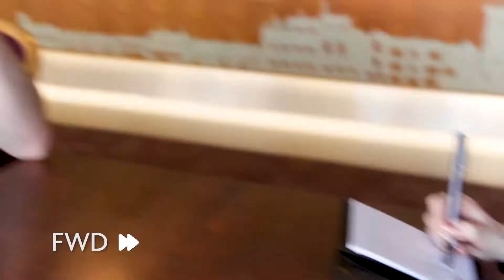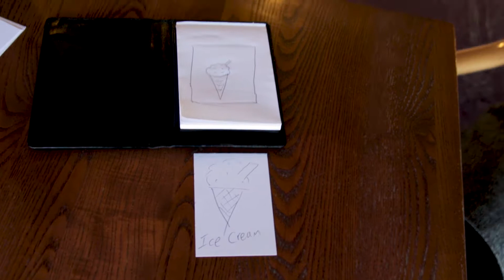Champions of Magic | Telepathic Doodle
🔮 Incredible local illusionist Alex McAleer came in and wowed us this week, blowing the minds of our unsuspecting staff! Check out his Telepathic Doodle trick, with Helen, our Front of House manager. Listen to our extended podcast with Alex